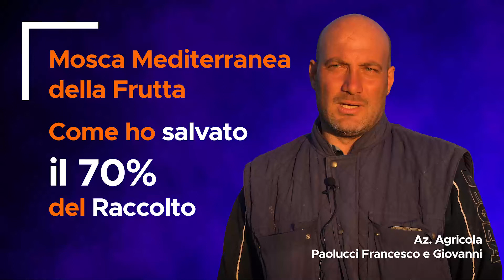Testimonianza Paolucci Francesco A WAY OUT Mosca Mediterranea